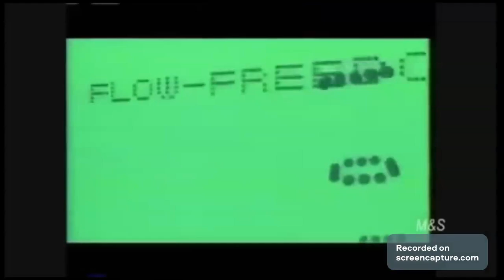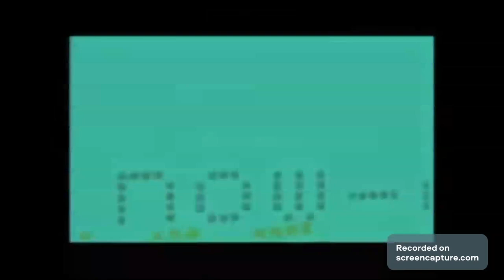(REUPLOADED) sony logo history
reupoloadd